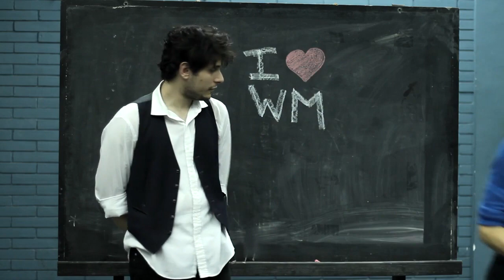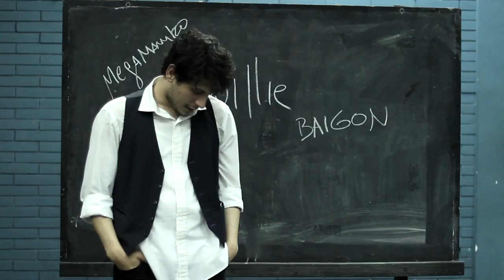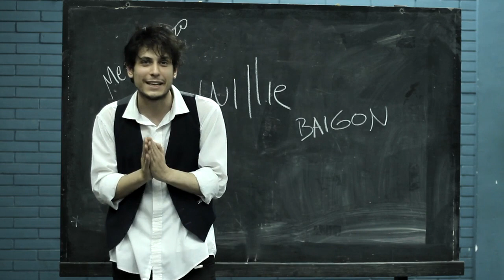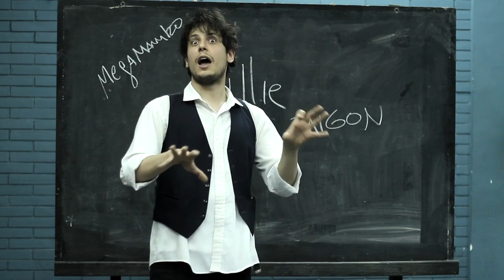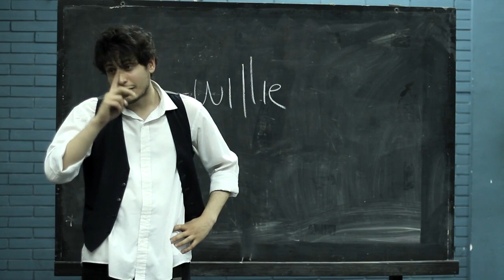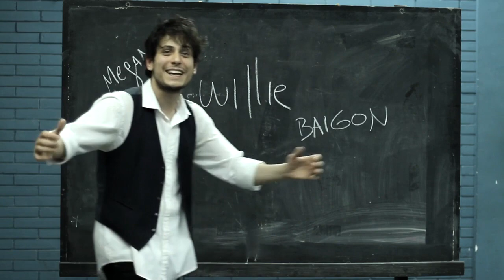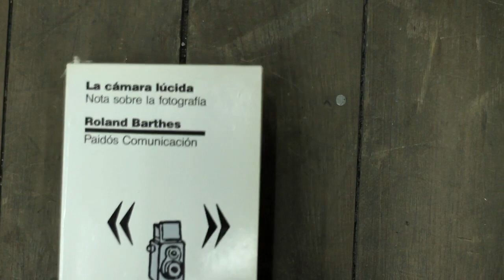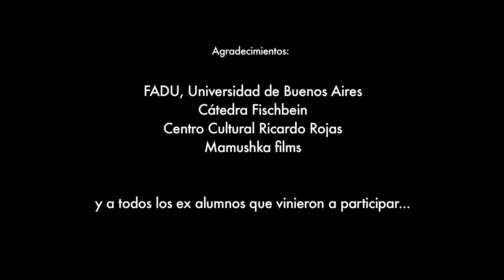Deconstruyendo a Willie Méndez (2010)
Video homenaje realizado, en honor a y memoria de Willie Méndez, destacado y querido profesor por más de una década en nuestra facultad, adjunto de la materia Diseño Audiovisual (Cátedra Fischbein) en la Facultad de Arquitectura, Diseño y Urbanismo, en la que permanecerá su huella inagotable.

Realización: Fernando Suniga/ Laura Gismondi.